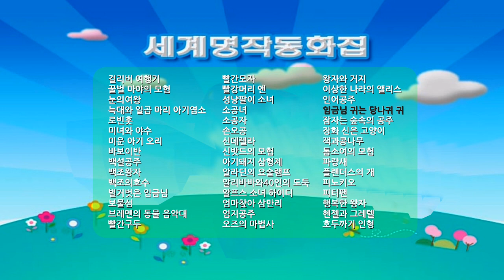임금님 귀는 당나귀 귀_영어듣기 세계명작동화 영문자막 한글자막, The King Donkey Ears cartoon animation, Sub_Korean, English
세계명작동화를 보면서 내용은 원어민 음성으로 듣고 한글과 영문 자막을 동시에 확인하면서 감상하실 수 있습니다.

* 임금님 귀는 당나귀 귀

12분 내외의 길지 않은 내용으로 아이들에게도 성인들에게도 접근하기 쉬운 듣기 연습이 될것입니다.